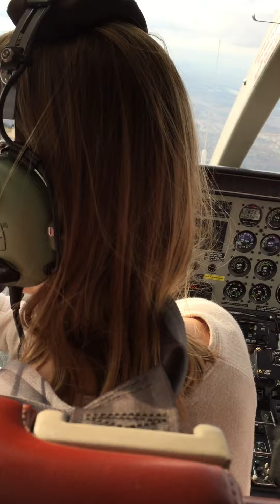Niagara Falls helicopter ride